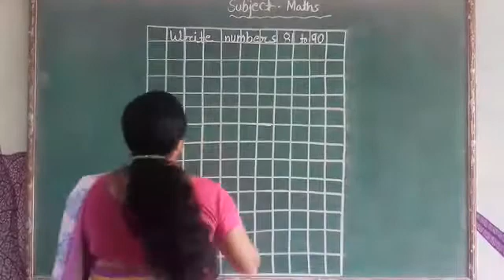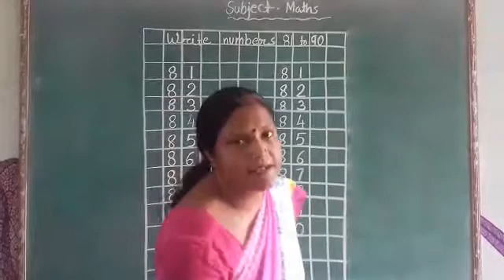Class Lkg Maths (Number 81 to 90)